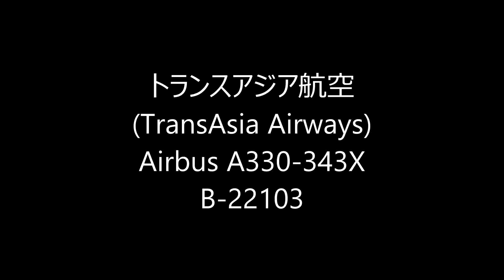☆復興航空☆トランスアジア航空☆Take-off!!Narita RWY16R!成田空港 さくらの山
復興航空
トランスアジア航空
(TransAsia Airways)
Airbus A330-343X
B-22103